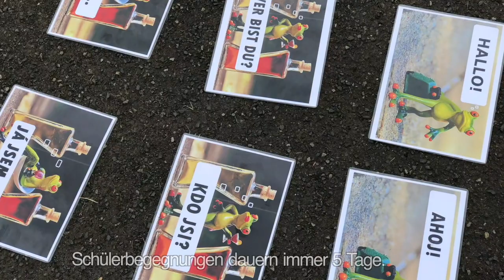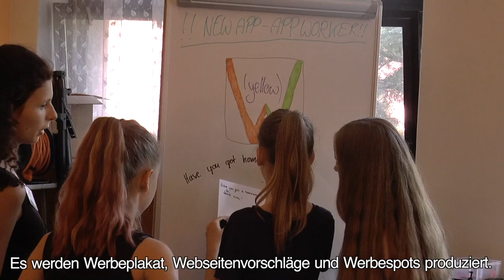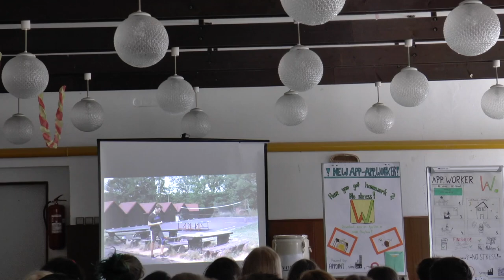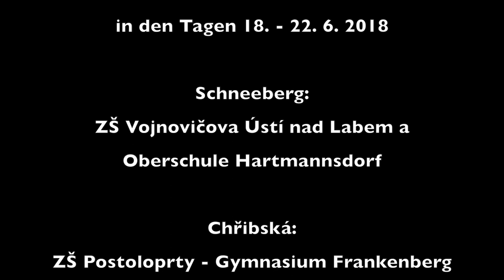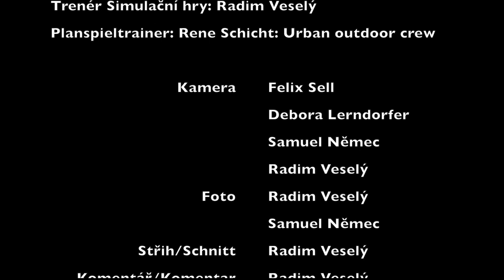Das Planspiel - Simulační hra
Dieses Projekt fördert Toleranz und Kooperation bei Schülern zwischen 11 und 15 Jahren aus Sachsen und Tschechien.